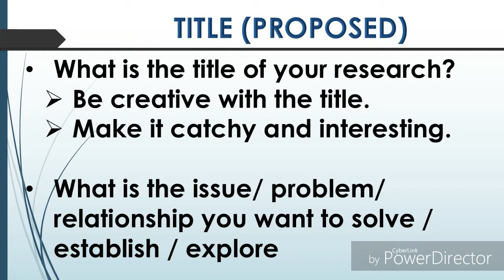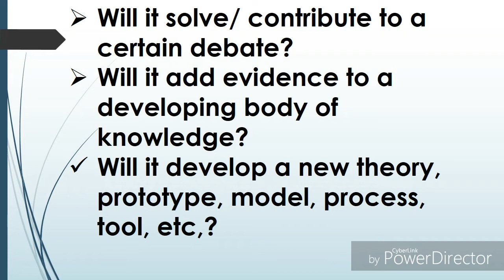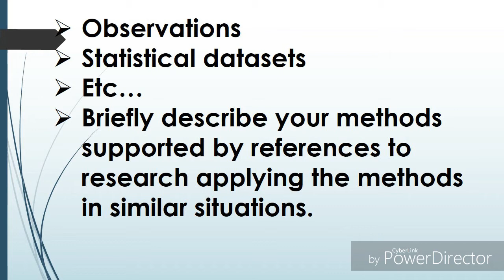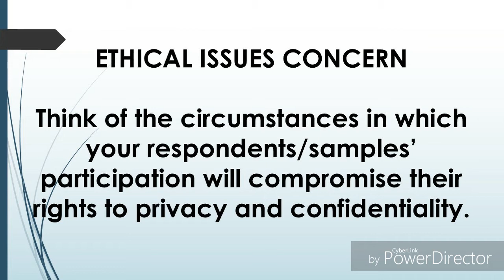How to write research proposal?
Guide questions in writing research proposal. Part of research proposal.